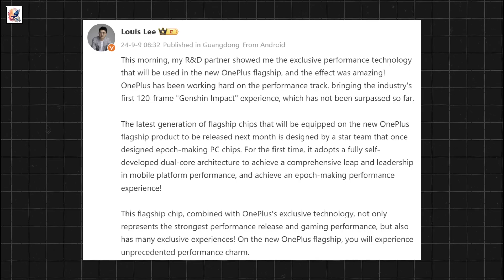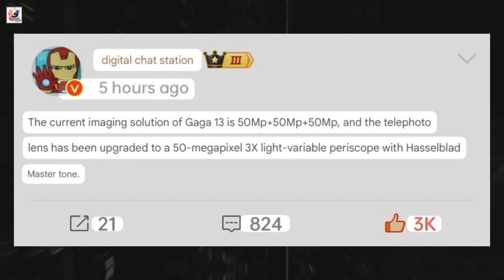OnePlus 13 FIRST LOOK - IT's finally HERE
OnePlus 13 First Look - What We Know Rumors & Leaks Launch Date✨OnePlus 13 Prices, Features, with Snapdragon 8s Gen 4 Chipset!

in this video, OnePlus is set to launch the OnePlus 13 sooner than expected, as it aims to be the first Chinese company to launch with the Snapdragon 8 Gen 4 processor. The company is also planning to change its back design, possibly using a new ultrasonic fingerprint sensor developed by Xiaomi. The phone will feature a 2K display with upgraded specifications, a 50MP main camera, and a larger periscope camera. The display is still under development, but it is suggested that a flat display might complement the design. This move is expected to increase attention and sales for OnePlus. The launch timeline is quite early for the OnePlus flagship since we usually see it debut sometime around October 2024. I hope you guys like and enjoy it.
OnePlus 13: World's First Phone with Snapdragon 8 Gen 4

OnePlus 13: What We Know (And What We Don't!)